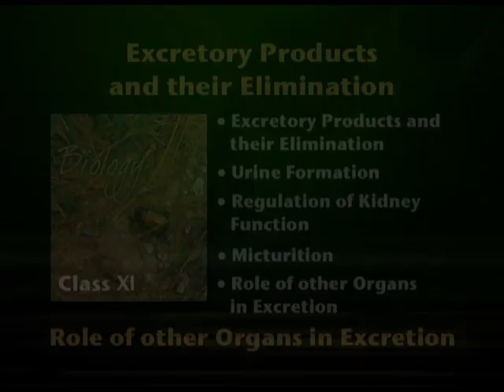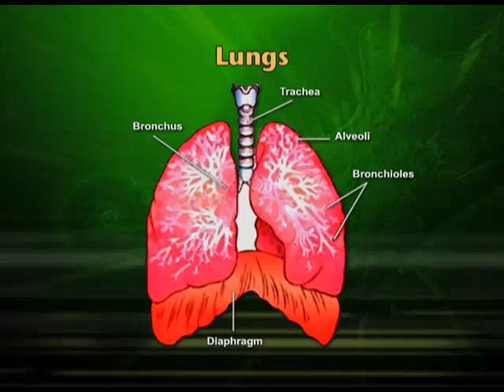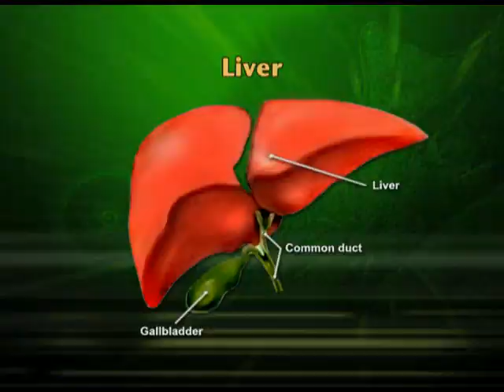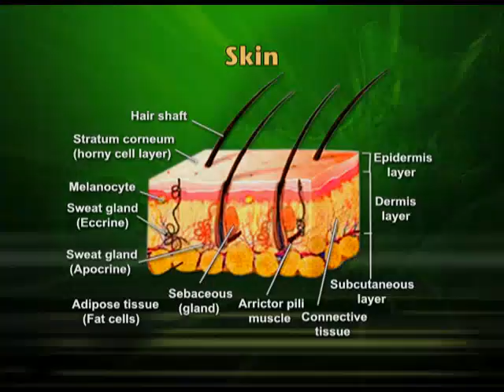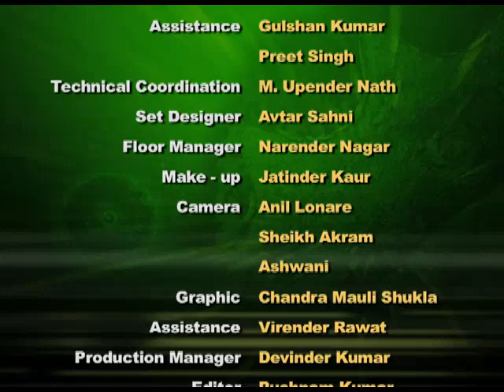Biology XI CH19 EP5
The programme is for class 11,chapter 19 on Excretory Products and Their Elimination: Part – 2